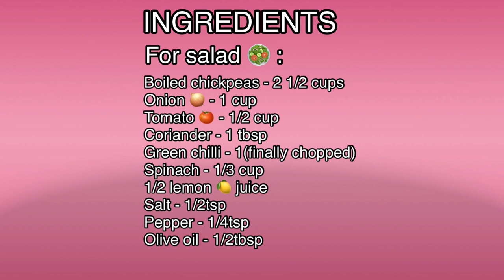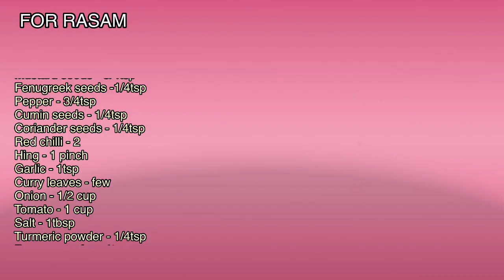చిక్ పీస్ సలాడ్ || chana salad 🥗 || rasam with chickpeas water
Hi friends..
This is santoshi

INGREDIENTS

FOR SALAD🥗 :

Boiled chickpeas - 2 1/2 cups
Green chilli - 1(finally chopped)
Spinach - 1/3 cup
1/2 lemon 🍋 juice
Salt - 1/2tsp
Pepper - 1/4tsp
Olive oil - 1/2tbsp

FOR RASAM:

Boiled chana water - 3cups
Oil - 1tbsp
 Pepper - 3/4tsp
 Cumin seeds - 1/4tsp
 Coriander seeds - 1/4tsp
 Garlic - 1tsp
 Salt - 1tbsp
 Turmeric powder - 1/4tsp
 Rasam powder - 1tsp
Coriander - 1tbsp

Santoshi Vlogs in USA